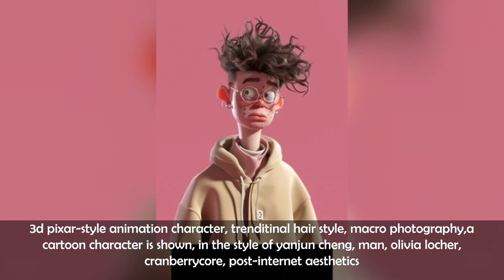Imagination's Palette: Midjourney's Visual Serenade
0:00 Soft coastal landscape. 19th century French Impressionism
0:05 the movie liu xiaoqiang and the phoenix monster, in the style of calligraphy-inspired, impressive skies, light black and bronze, nene thomas, dark gold and white, fantastical ruins, zen buddhism influence
0:10 anthromorphic godzilla wearing a baseball cap with a typography logo saying --STYLED GATOR--, stylish and cool, charming and charismatic isolated on a white background
0:15 **graphics tshirt of A Aesthetic Vintage sensual japanese girl in traditional black kimono showing traditional tattoo on her tigh depicted in a bold, artistic style with Finger Brush strokes. his samurai fashion, influenced by trendy Japanese styles, combines surrealism with 2D anime aesthetics and 3D elements.
0:20 a very muscular male being in gauze, sandal feet, in the style of Indian scenes, selective focus, kieron gillen, ryky,
0:25 grey swan
0:30 wuchao3 CG animation of an orange red giant Chinese dragon swimming on the lake surface, the dragon huge and very long, An ancient Chinese woman wearing red Hanfu, A circle of ripples formed on the water surface, the woman holding a sword in her hand, Drone perspective, blue-green lake water, Chinese Martial Arts World, Chinese mythological scenes, Bright colors, Sunlight, Transparent lake water, megalophobia, by Tsui Hark, Chinese movie Big Fish and Begonia
0:35 ancient illustration book, for use of mythical hybrid creature of golden peacock with man DNA, handsome man, electricgreen tyrianpurple long bun hair, lean muscle, wearing peacock wings and tails, his body decorated with emerald amethyst and gold jewelry. harappa alphabet description and magical items, background is golden peacock coin
0:40 a bird's eye view on the two female villains in distress with guns in the center of the picture, surprised and shocked. The camera moves closer to them, in the style of comic, cartoon realism, curves, heels, full body, elegance, vibrant illustrations, distress, helpless, suburban gothic, by Eric Stanton, female despairing
0:45 as a mixed media fabric thread collage textures minimalistic distressed soft neutral tones lots of hand stitching
0:50 3d pixar-style animation character, trenditinal hair style, macro photography,a cartoon character is shown, in the style of yanjun cheng, man, olivia locher, cranberrycore, post-internet aesthetics
0:55 Envision a striking portrait in which the subject's face is sharply in focus, set against a backdrop of total darkness that resembles gritty black void. The depth of field is exceptionally thin, highlighting the crisp details of the face while the rest of the figure gradually blurs and merges into the shadowy background.
1:00 seamless pattern featuring plates with patterns, in the style of colorful composition, precise, detailed architecture paintings, panoramic scale, birds-eye-view, light white and light bronze, cloisonnism, symmetric compositions
1:05 Microscopic image of New Year gifts have words --Happy New Year 2024-- by font handwrite with yellow apricot flowers and mini balloons and Tinsels and Bead Strings and gift happy new year and Decorative Ornaments and Lanterns and Decorative Garlands and New Year's Gift Boxes, have falling Tinsels and stars, lightart blurred background, unbelievably beautiful.
1:10 staring in the face of danger, wakfu style, moebius inspired
1:15 art of the demon girl, in the style of light pink and violet, becky cloonan, punk rock aesthetic, delicate ink lines, frank cho, charming anime characters, eerily realistic
1:20 Extremely simple one line line art, of a mother looking down adoringly at a new baby. Floral
1:25 UHD studio portrait in the style of the poet Wilfred Owen aged 18, depicting his sensual writing style set against an ancient Greco-Roman erotic tapestry
1:30 intricate japanese old mithology style intricate rose decals
1:35 surreal hasselblad color photograph of a nymph with a goat head and four legs looking over her shoulder standing on a rock, depiction of bare animals, Reclining Nude